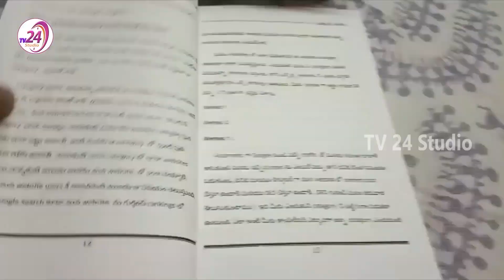అఖిల్ కి స్టోరీ సెట్ చేసిన చరణ్... || Ram Charan Set a Story line for Akhil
Ram Charan is very fond of Akhil Akkineni and treats him as his younger brother. It was his idea to make the combination of Surender Reddy and Akhil happen. Charan requested his friend Surender Reddy to direct a film with Akhil Akkineni as the young hero is struggling to score a hit.
Ram Charan thought that Surender Reddy would give a new look to Akhil and stylishly present him. Surender Reddy readily obliged but he continued dodging on the announcement.

ఇంట్లో నుండి Internet లో నెలకు 8 నుండి 10 వేలు సంపాదించాలనుకునే వారికి ఒక Work from Home Opportunity, పూర్తి వివరాలకు ఈ Website లో చూడండి